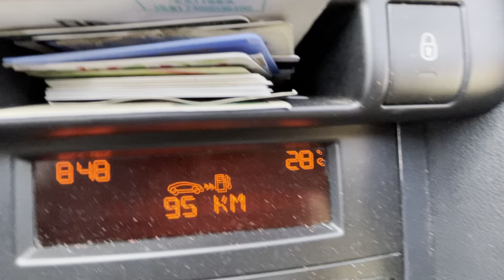Road ☀️💨 Russia summer 🌡+28 8:47 28.07.2023 Magnitogorsk city +28